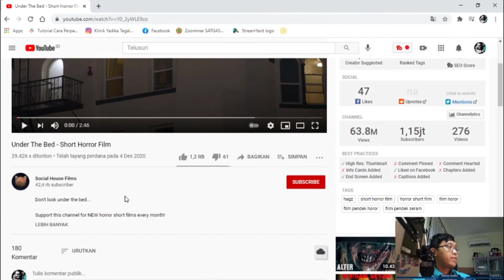ANJIR NGAGETIN! SHORT MOVIE HORORR REACTION "UNDER THE BED"